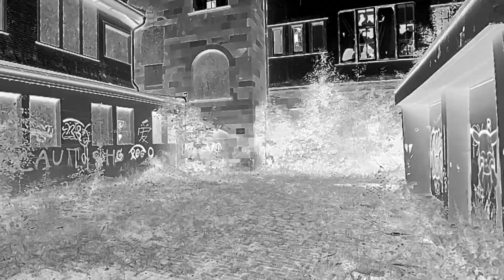Stellae - Xeric Coherence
All Instruments, Music, Lyrics & Vocals by Hank Stellae

Lyrics :

Thriving in the
Exterminations
Of the parched light
Feel the comfort
Of the moon's tug
Salivating
Over energy
Gravity of Sagacity

I enfold
Take a chance
To enhance
The expanse

Xeric Coherence

Phantom dimension
Pure perfection
History lesson
Untold in grades
In fear of
The exposed charades
To dwell inside
The dry craters

That signals me
To speak in sequence
Indented frequence
Eternally muted

Xeric Coherence

Well beaten
But never defeated
Or disputed
One day I'll return
With lavish inventory
Information
That can save
Or destroy

Beyond anything...
Anything fathomed
Solar Solatium
Waiting to deploy

Xeric Coherence

credits
released April 27, 2021
All instruments, vocals, music and lyrics Hank Stellae